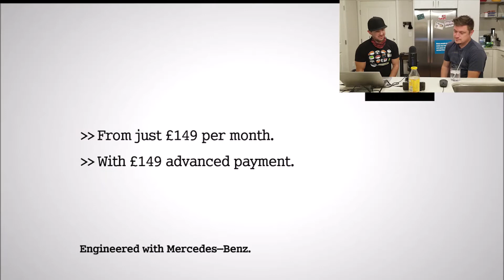Reacting to European Commercials | Funny Commercial Reactions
We are reacting to 10 funny European Commercials by user @dalibortruhlar Dalibor Truhlar.
Enjoy folks!